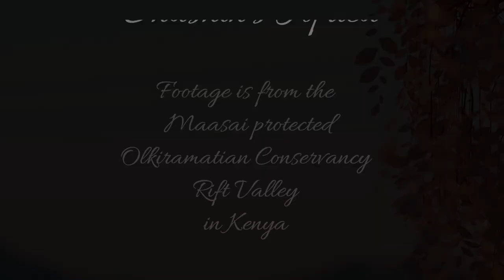Stunning Lioness close up at Lentorre